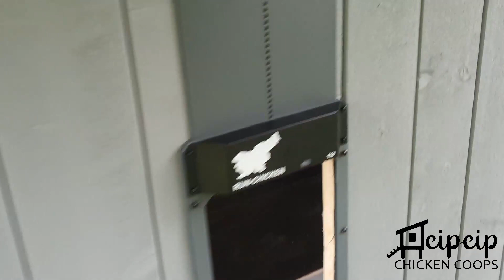One of the best manufactured Chicken Coops in Europe.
Passion for craftsmanship and poultry led me to a mission: crafting the ultimate chicken coop. After extensive research, dedicated design work, and an unwavering focus on every detail, we proudly present our flagship model—a wooden coop tailored to poultry keepers’ unique needs.